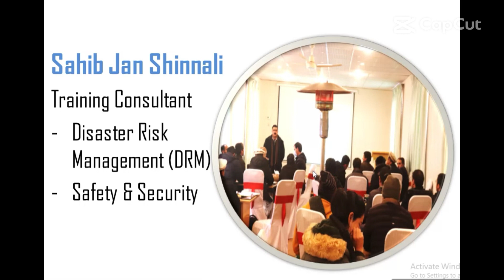Self Intro in Urdu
This Video is about my introduction